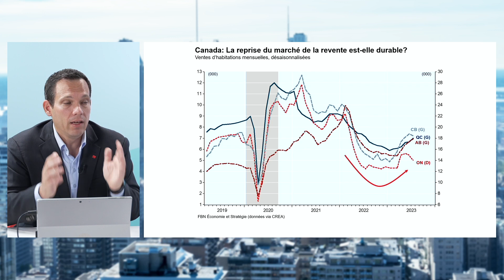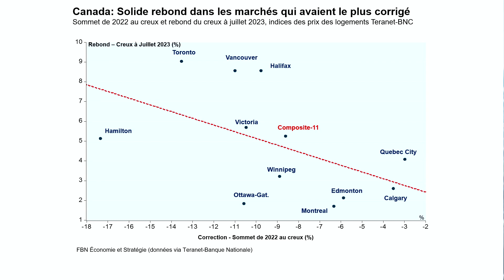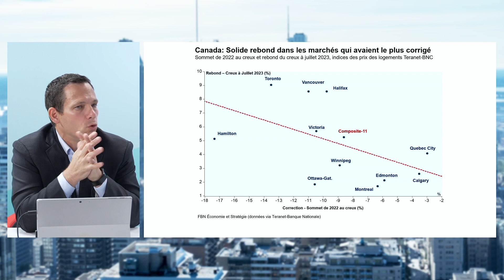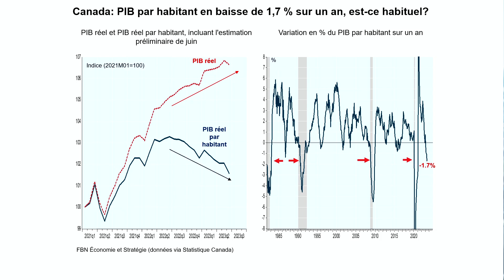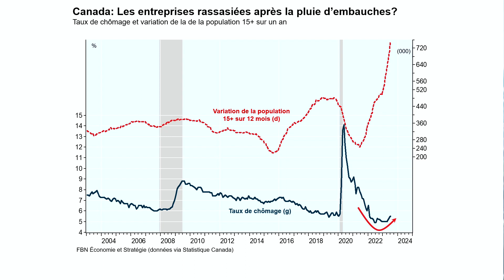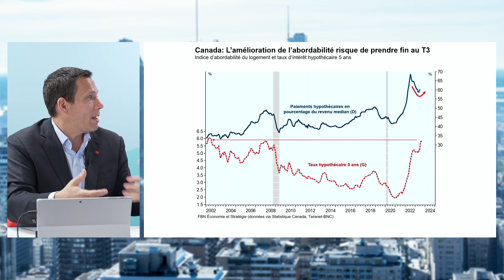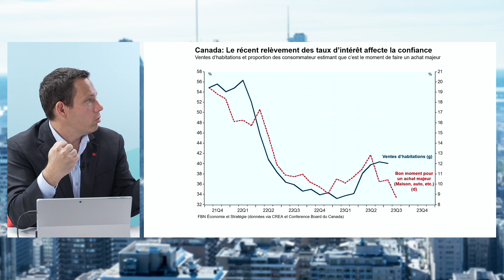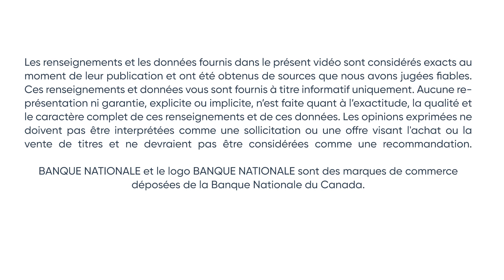Perspective Immobilière : Les avantages de la pré-autorisation hypothécaire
Nancy Paquet vous présente la nouvelle édition de Perspective Immobilière où, en plus d’une présentation sur le contexte économique du marché immobilier canadien, nous abordons les raisons pour lesquelles nous encourageons les acheteurs à obtenir une pré-autorisation hypothécaire.